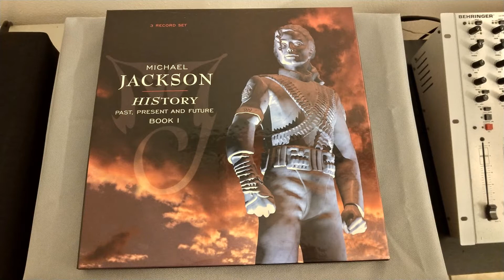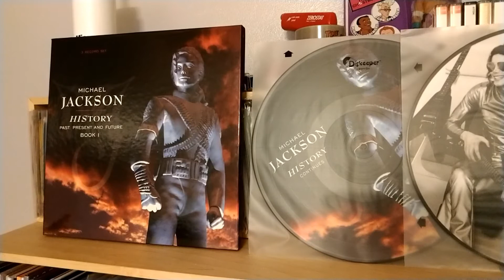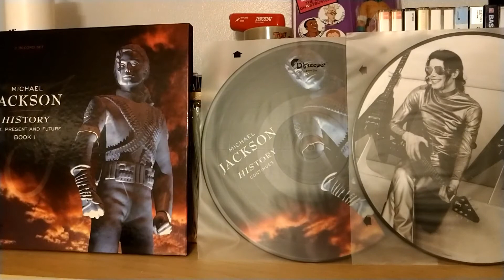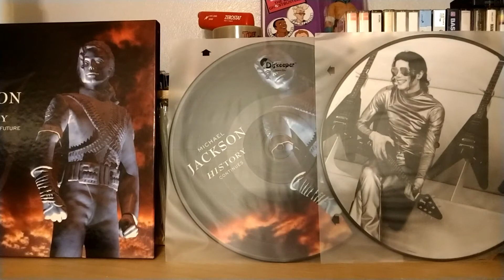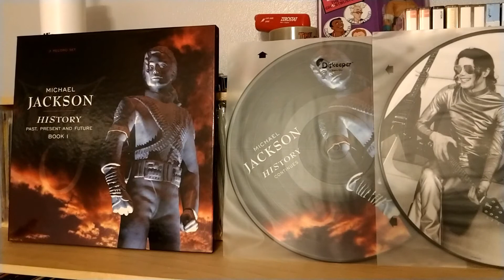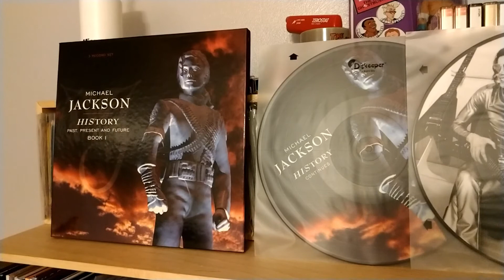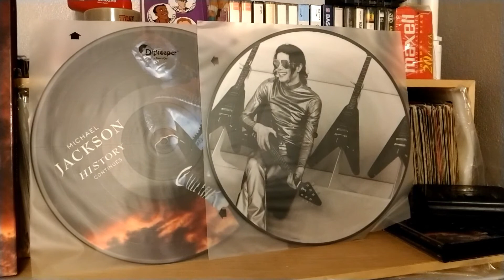Michael Jackson HIStory Book 1 Review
Just wanted to share my experience with this album, as I have the original 3-disc set and the picture disc re-issues.